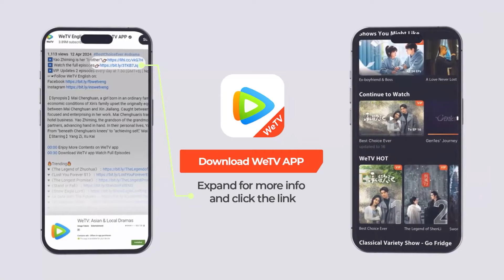EP30 Clip 宜宁被情敌绑架得知当年真相，但她和侯爷再也回不到从前【锦绣安宁 The Rise of Ning】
❗欢迎购买WeTV APP会员，更能抢先观看《锦绣安宁》会员集数，享受高清无广告多语种字幕完整版！

《锦绣安宁》在别院长大的罗家千金罗宜宁自小未受繁文缛节的束缚，因为看不惯众人对“三哥”罗慎远的欺负而多次伸出援手，逐渐发现罗慎远看似落魄实则文武双全。受过情伤的罗宜宁不愿再困于宅邸、受制于人，立志打破旧识用自身所长开店创业完成独立。在罗府处境凄凉的罗慎远因恩师遭诬陷而亡，一直都在追寻真相。罗慎远感激罗宜宁带来家人般的温暖，在她开业遭遇困境时竭尽全力支持，罗宜宁也慢慢理解了恩师对罗慎远的意义，两人逐渐走近情意渐生。罗宜宁在罗慎远的帮助下不仅惩治了残害生母的凶手，也把店铺事业打理得井井有条；而罗慎远也在宜宁的鼓励下参加科举并一举夺魁，更找到了当年冤案的真相。最终两人成功为恩师平反，将罪魁祸首绳之以法，从此过上了无愁、安宁的生活。
☞主演：张晚意、任敏、此沙、张瑶、芦芳生、赵子琪、戴娇倩、吴宇恒、吴冕、高卿尘、黄勐、董思怡、胡嘉欣、陈思澈、何鑫逸、罗殿夏、罗梓烁
【Synopsis】Luo Yining, unbound by traditional formalities, frequently stood up for her downtrodden "Third Brother" Luo Shenyuan, discovering his hidden talents in the process. After heartbreak, she aimed for independence by starting a business. Luo Shenyuan, wrongfully accused, sought the truth about his mentor's death. Grateful for Yining's support, he helped her when her business faced difficulties, and their mutual understanding grew into love...
【Starring】Zhang Wanyi, Ren Min, J_Black, Zhang Yao, Lu Fangsheng, Zhao Ziqi, Dai Jiaoqian, Wu Yuheng, Wu Mian, Nine Konchit Boonsatheepakdee, Huang Meng, Dong Siyi, Hu Jiaxin, Chen Siche, He Xinyi, Luo Dianxia, ​​​​Luo Zishuo

00:00 Download "WeTV/Tencent Video (for The US)" APP Watch More Episodes
01:00 Join Membership Watch Full in Advance